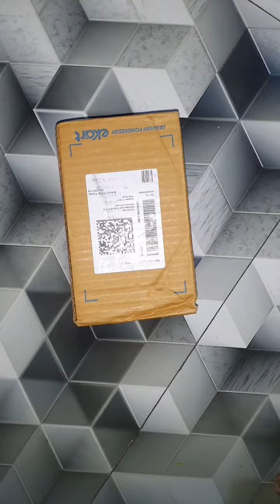Hoppup Airdose S40 Unboxing and review